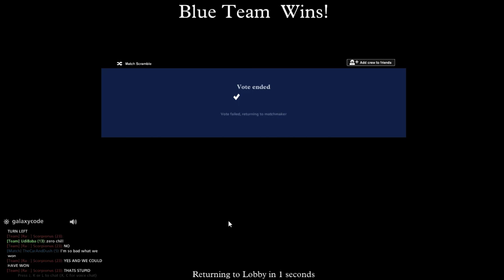Guns Of Icarus Some close calls and great teams!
Welcome back to more Guns Of Icarus im playing with some pretty good people, they did pretty well i must say!!!